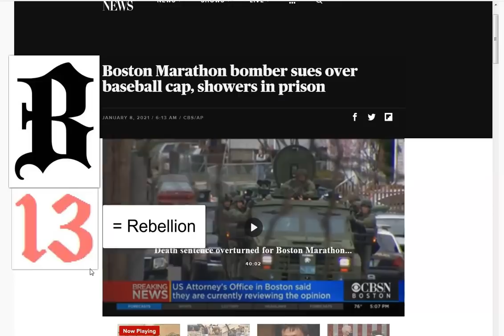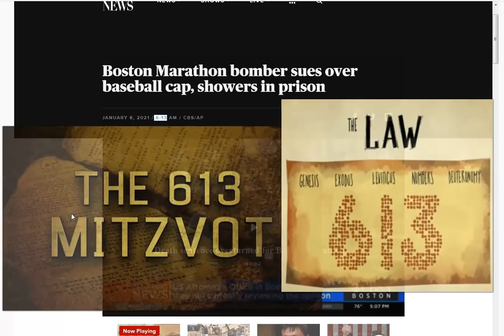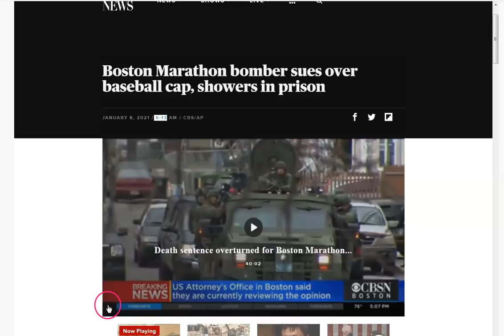Boston B0MB!NG Prepr0gramed Next Level. Siege. Rebellion.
This is what is coming like it or not. The virus is all those who see their lies and false hope and rebuke them. They hate you and want you,-the virus, dead! Preferably in your sin, which is the true virus. There is no cure for this “virus” but Jesus! He is the ONLY way, the ONLY Truth and the ONLY life. No man enters heaven except by Him, by the blood He shed! May his grace and peace be with you all!

cont; kam weld at ya who dot com

Amen.